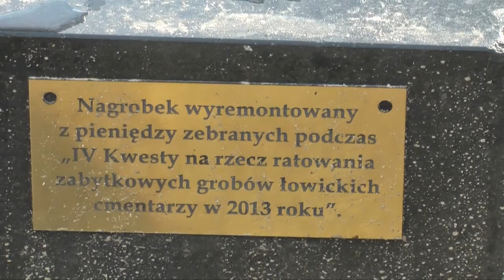Nagrobki wyremontowane w ramach kwesty